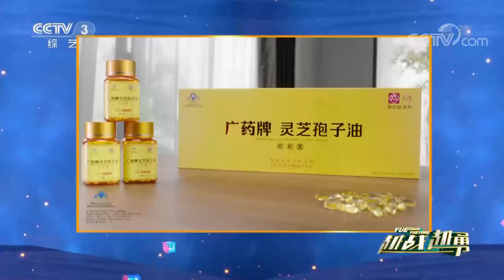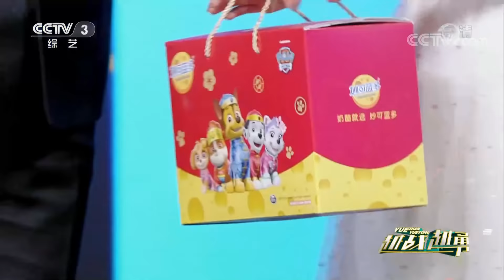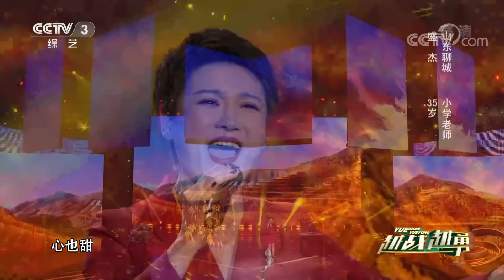三胞胎宝妈也有幸福的烦恼“作妖×3”如何应对？电影《战狼2》故事原型、利比亚撤侨真实亲历者坦言：如同大梦一场 | 第艺流「越战越勇」金色年华 20220406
本期节目主要内容：
拥有三胞胎宝贝的岳锋，要应对时不时发生的“作妖×3”事件，一刻没注意，就要面对一片狼藉；作为利比亚撤侨事件的亲历者，朱彤坦言如同大梦一场，真实情况甚至比电影里更为紧张和惊险；孙万里是一个网约车司机，每天要开车十几个小时，凌晨四点多起床，奔波一百多公里去附近更大的城市，只为多接几单。